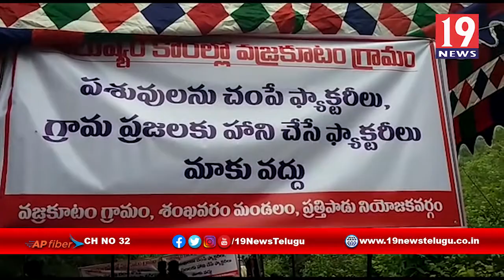పశువులను చంపే ఫ్యాక్టరీలు మాకు వద్దు - తూర్పు గోదావరి జిల్లా శంఖవరం